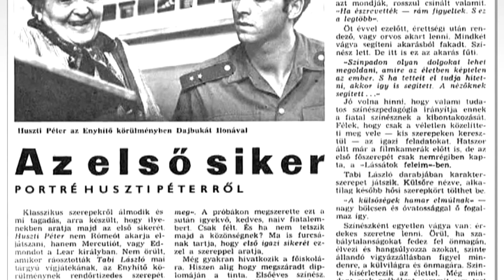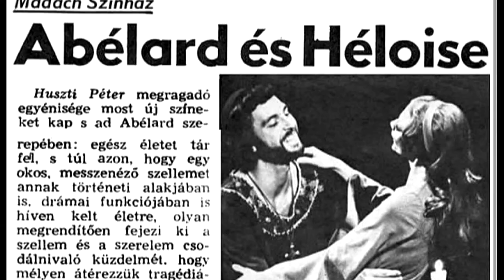Huszti Péter ötven éve a pályán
Több mint ötven éves pályája legnagyobb ajándékának a Shakespeare darabokban való szereplését tartja. Huszti Péter Kossuth-díjas színművésszel, a Magyar Művészeti Akadémia rendes tagjával hetvenedik születésnapja alkalmából élete legfontosabb állomásairól beszélgettünk. Az interjúban a Madách Színházbeli első sikerekről, az ott eltöltött hosszú évekről is mesél a neves színművész, de szóba kerül a Pécsi Országos Színházi Találkozó is, amelynek idén ő lesz a díszvendége.